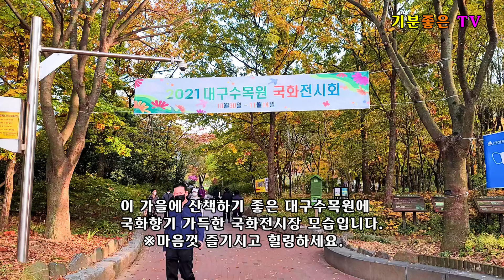2021년 가을국화축제 국화향기 가득한 대구수목원 둘러보기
대구수목원 2021년 가을국화축제
대구수목원은 ‘2021년 국화전시회’를 개최해 장기간 코로나로
인해 지친 시민들에게 새로운 볼거리를 통해 활력과 즐거움을
제공함과 동시에 기후변화 및 환경문제 해결을 위한 탄소중립
선도 도시 대구 수목원이 함께 합니다’라는 주제로

청정 대구를 상징하는 수달 캐릭터 도달쑤 모형작품을 비롯해
대구의 상징인 독수리와 다양한 동식물 모형작품 등을 전시해
청정도시 대구와 수목원의 중요성을 알려주고 있다.
대구 수목원에는 국화축제가 2021년 11월14일까지 행사는
현재 진행 중이며 주차장 무료 입장료 모두 무료이다.